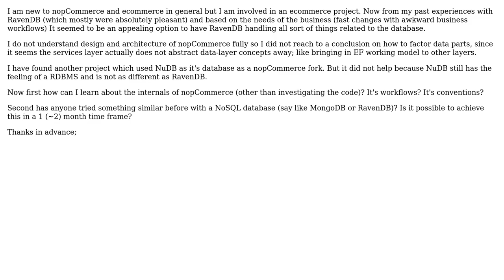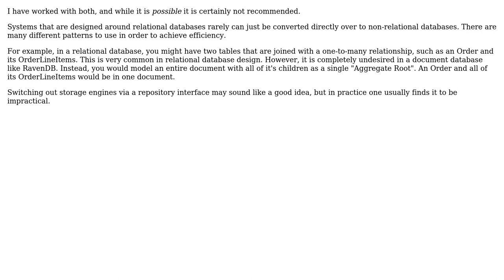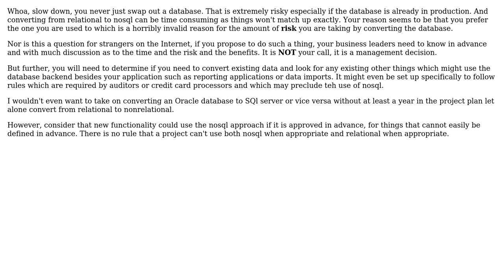Software Engineering: How to factor out data layer in nopCommerce and replace MS SQL with RavenDB?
With thanks & praise to God, and with thanks to the many people who have made this project possible! | Content (except music & images) licensed under CC BY-SA | Music | Images & others | With thanks to user Tung Chau user Matt Johnson-Pint user Kilian Foth user Kaveh Shahbazian user HLGEM user Eric King and the Stack Exchange Network Trademarks are property of their respective owners. You are responsible for your own actions.